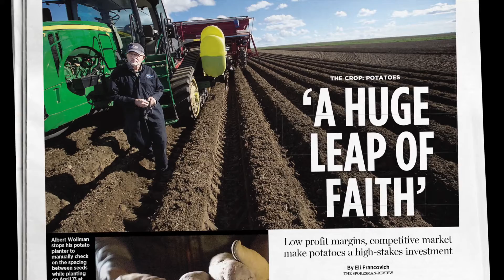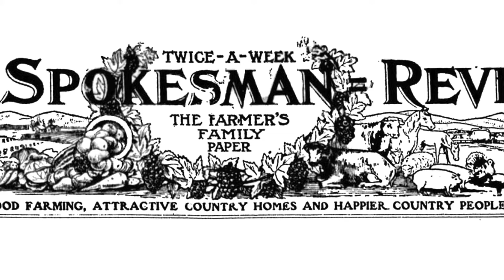The Spokesman-Review Agriculture Project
A year in the fields, the state of the Washington farmer.